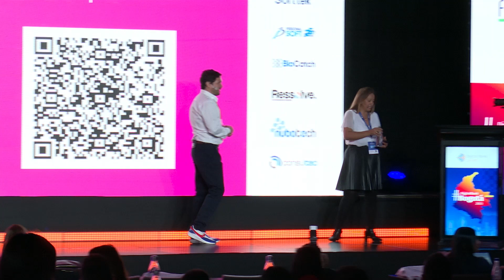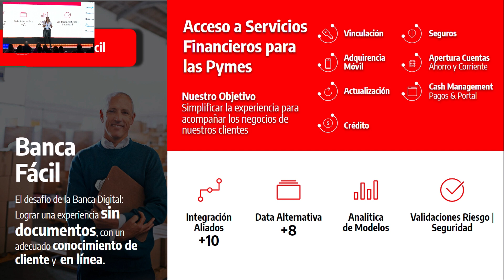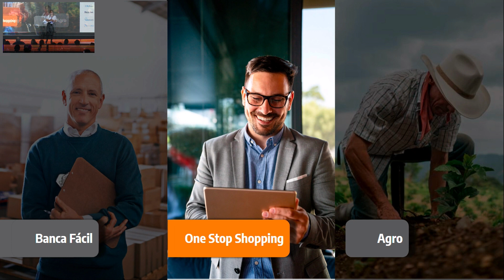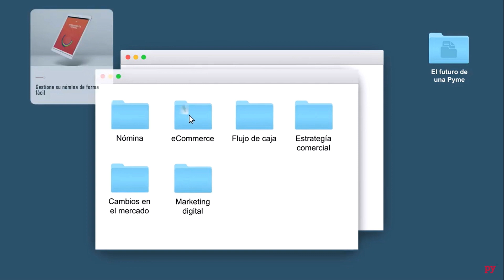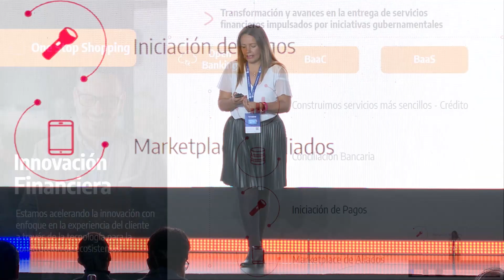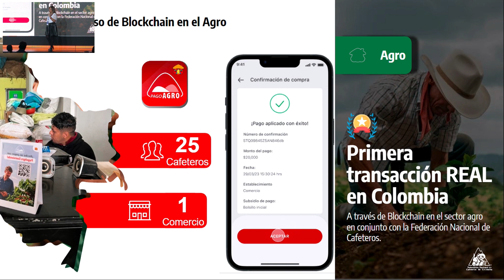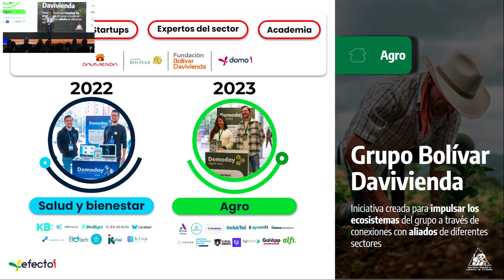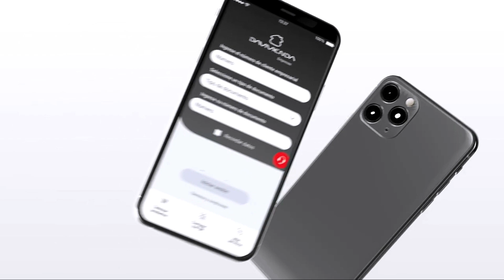Digital Bank Bogotá 2023 - DAVIVIENDA